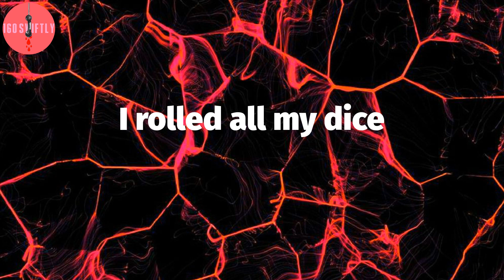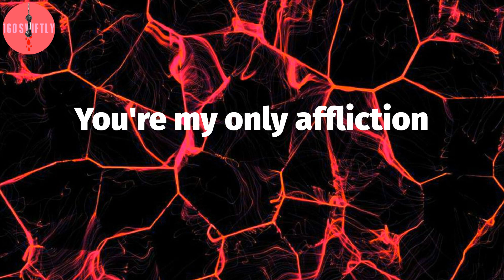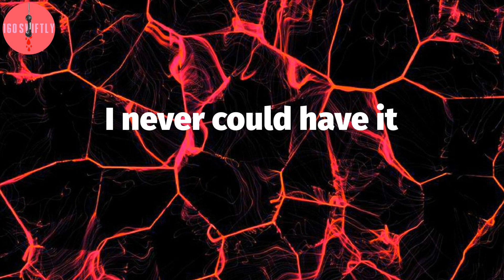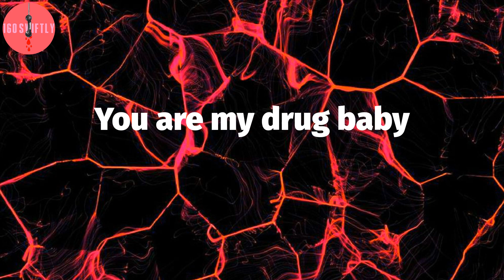Marmon, "COBAIN" (Lyric Video)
Marmon - COBAIN Lyrics:
Red and blue lights
The city lights up at night
Play with fire I just might bite
I like your smile so
I rolled all my dice
You are my drug baby
Your my addiction
You are my pain
You're my only affliction
You are my knife baby
You're my bad habit
You are the one and
I never could have it
I got the keys to a
Brand new Mercedes
I might mess around I might
Call you my lady
I can't cant cum inside no
I can't have no babies
Why you call me your Kurt Cobain
Call me your Kurt Cobain
I'm your Kurt Cobain
Yea got a lot of tension
Tryna fight these demons
But they always on my mind
All these pills got me
Fucked up cause
You know I can't see the past
Tryna hit the dash
Run away from all my problems
Been taking pills to the face
Face
Fucked up everyday
Day
All this stress got me fucked up
Tryna find find new love
I'm running tryna grin
Deal with all this stress I'm in
I'm so gone suicide
In my veins day and night
Tryna run for my life
My life